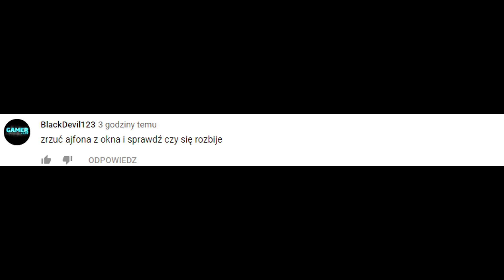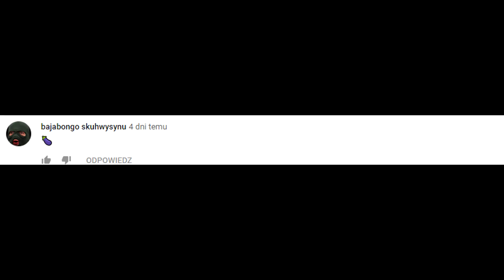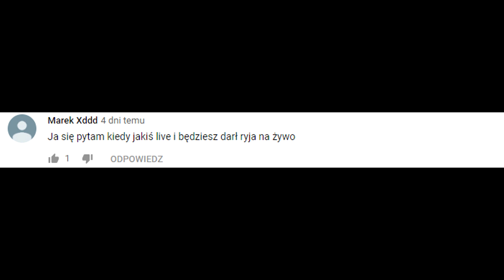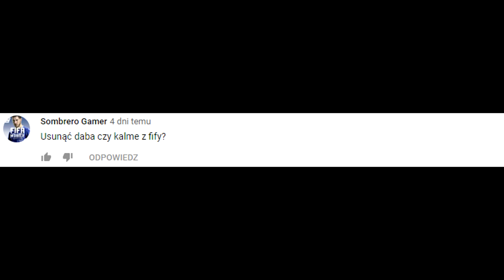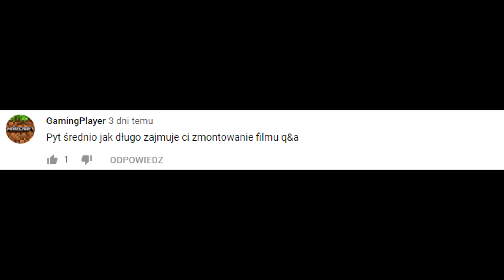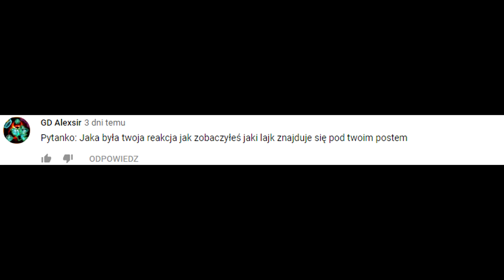NAJLEPSZE Q&A NA POLSKIM YOUTUBE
tak było..